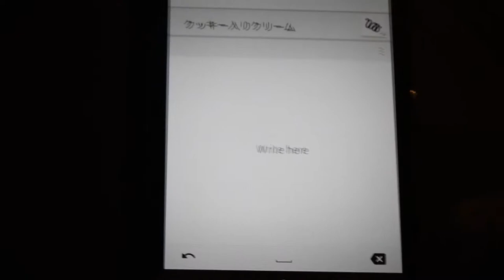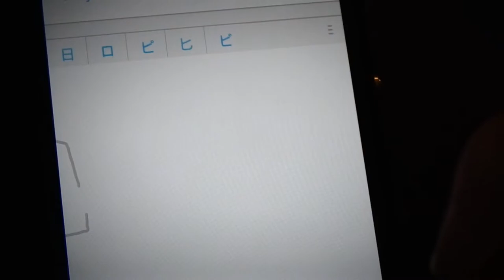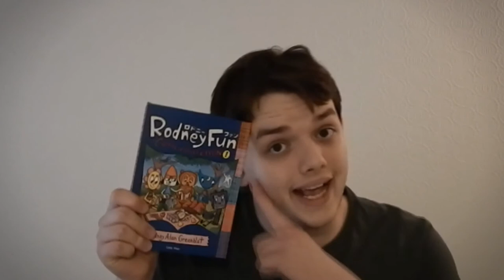Google Breaks Google Translate - GAJ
No Gaming News or anything here. Just me showing off my haircut and talking about shit.